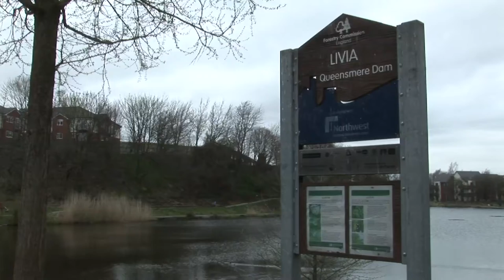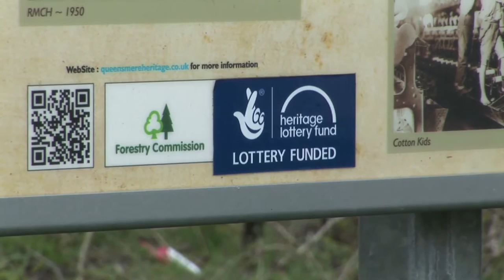Heritage Lottery Fund